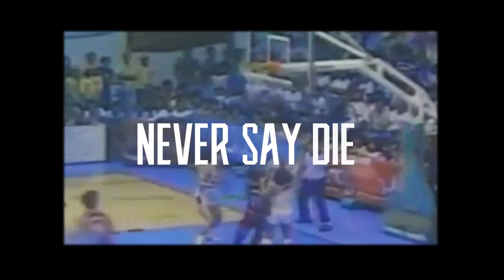Ginebra Ako!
Pilipino Ako. Matapang Ako. Ganado Ako. GINEBRA AKO!

Ito ang Kwentong Never Say Die nating mga Pilipino. Ginebra San Miguel. Tagay ng Ganado sa Buhay.

Download the full song performed by Quest, Loonie, and KZ Tandingan at ginebra.com.ph